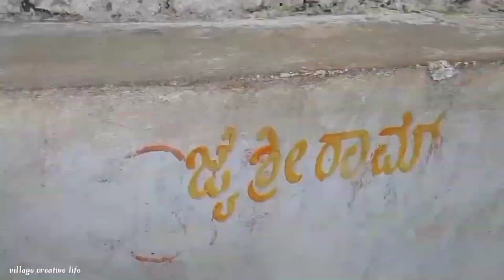|@Bachapartyvlogs02 |ànjanadri betta|hosapete district|vlogs|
@villagecreativelife5121 anjanadri hanuman jaishreeram vlog alightmotion hindu karanatakatooristplace namma karanatak